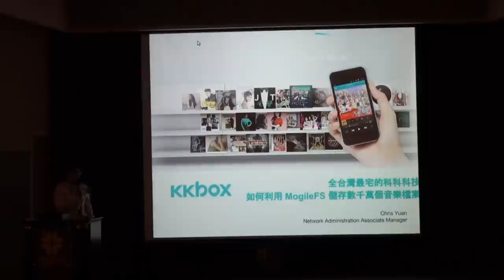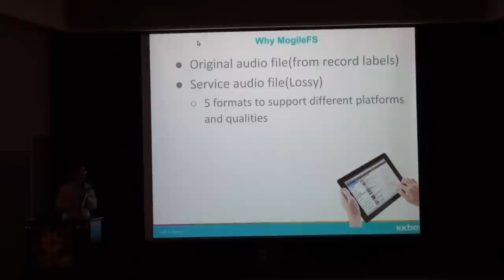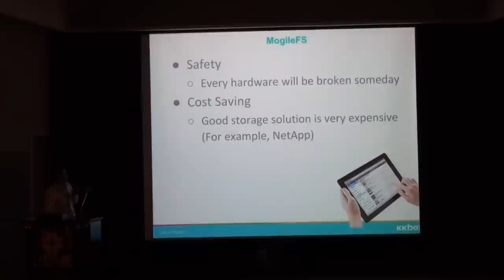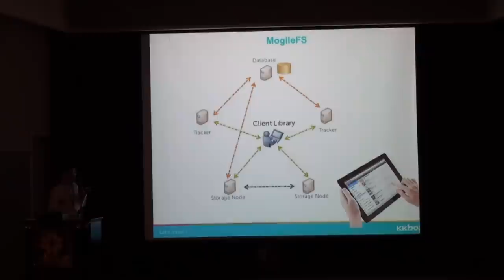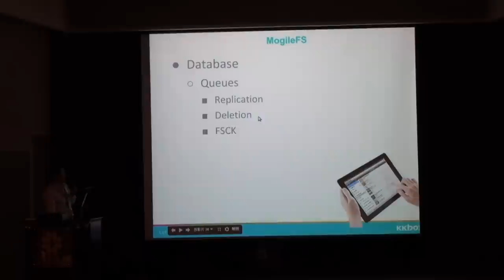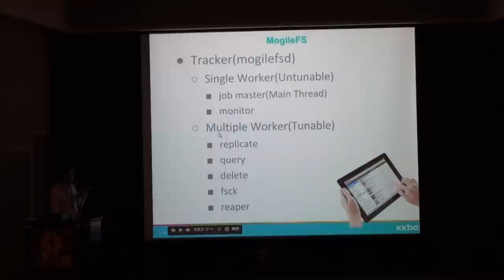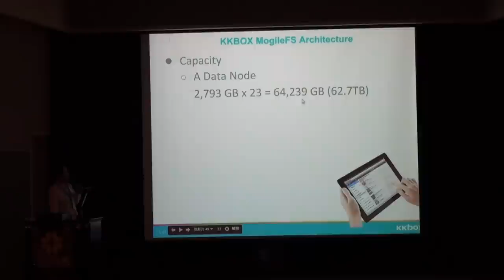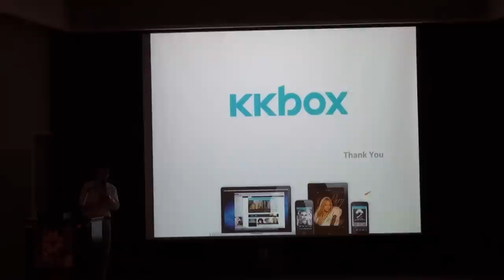[COSCUP 2013] 全台灣最宅的科科科技如何利用 MogileFS 儲存數千萬個音樂檔案 - Chris Yuan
KKBOX 利用 Mogilefs 分散式檔案系統(Distributed File System)，以低成本且高可靠度的方式在後端儲存 KKBOX 千萬曲庫中各種不同格式的音檔。